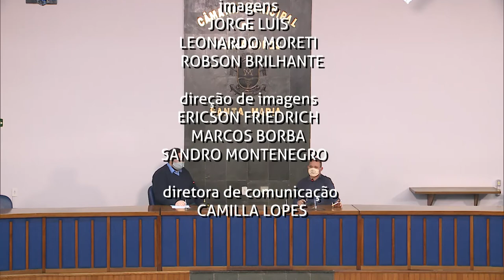Retrato Público - Adelar Vargas